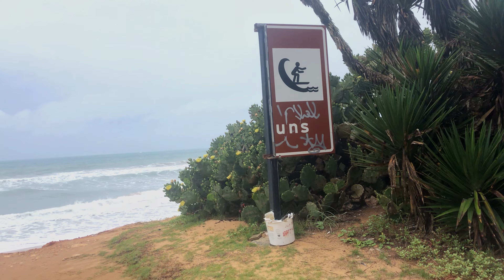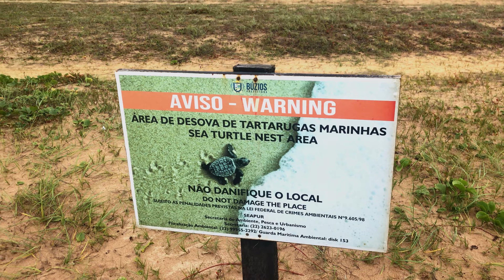Tempestade atinge Búzios - Rio de Janeiro